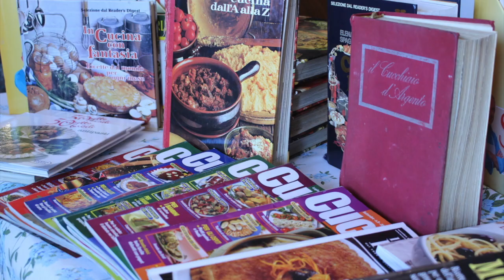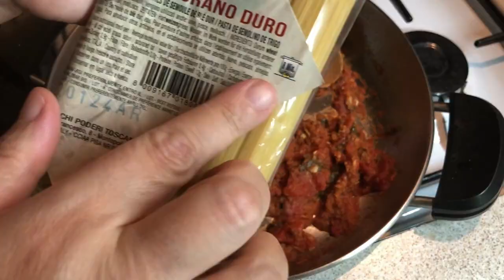123.🇮🇹 이탈리아 집밥: 시칠리아 전통음식, 오리지널 레시피로 만든 빵가루 파스타, Pasta ca muddica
🇮🇹 이탈리아 남편과 밀라노에서 살고 있는 뭐 먹지가 알려 들이는 이탈리아 현지인 집밥 채널입니다.
오늘은 시칠리아 전통 음식인 빵가루 파스타를 오리지널 레시피로 소개합니다. 이 음식은 가난한 농부들의 음식이라고 합니다. 오래 전해 내려오는 음식이라 집집마다 조금씩 만드는 과정에서 차이가 있습니다. 저는 빵가루에 이탈리안 파슬리 줄기 부분을 넣고, 올리브기름에 살짝 구워 만들었어요. 하지만 어떤 집은 빵가루를 그냥 달구 어진 팬에 굽기도 합니다.

이 요리는 파스타 요리입니다.

 🇰🇷재료소개 -🇺🇸 Ingredients
빵가루 2숟가락 반-2 and a half tables breadcrumbs
이탈리안 파슬리-Italian Parsley
마늘 2쪽-2 cloves of garlic
엔쵸비 4개-4 anchovies
토마토 소스 200g-200g Tomato Sauce
올리브 엑스트라 기름-Olive extra oil
소금-Salt

🇮🇹 ingredienti
2 cucchiai e mezzo di pangrattato
Prezzemolo q.b.
2 spicchi d'aglio
4 acciughe
200 g Passata di pomodoro
Olio evo q.b.
Sale q.b.

(파스타 요리에서 알아야 할것)
1. 좋은 파스타 3가지 조건
     (1)좋은 파스타는 동으로 만든틀을 사용한것입니다 (봉지에 적혀 있는지 확인 하세요)
         파스타 표면이 거칠어 소스가 잘 흡수 됩니다.
     (2)100%이태리밀로 만든것
     (3) 자연건조 시킨것

2. 파스타의 양은 1인분을 (남자)80g- 100g ,(여자) 60g- 80g생각하시면 됩니다.
3. 파스타 100g 에 소금은 10g (이태리 사람)  한국사람은  7g 하시면 됩니다 .
4. 파스타를 삶을때 꼭 물이 끓으면 소금넣고, 그리고 파스타를 넣어 삶으시면 됩니다.
5. 파스타 익는 시간은  한국인의 입맛에는 봉투에 적혀 있는 것 보다 2/3분 더 끓여 주세요.

만드는 과정
1.파스타 요리에서는 첫째로 파스타 물을 끓여야 합니다.
  -파스타 물이 끓는 동안 소스를 만들면 됩니다.

2.빵가루를 올리브기름과 파슬리 줄기부분을 넣고 볶아 주세요. 색이 갈색으로 변 하면 완성

3.큰팬에 올리브 기름을 넣고 마늘을 볶아 주세요.(마늘은 기호에 따라 선택)

4.엔쵸비를 넣고 잘 녹여 주세요 그다음 토마토 소스를 넣고 약불에 15분 정도 잘 익혀 주세요

5. 뚜껑을 열고, 15분 잘 익힌 소스는 토마토를 으깨어 가며 조금 저어 주세요.

6. 마지막으로 처음에 만든 빵가루 구운것을 반 정도 넣어 주시면 완성 입니다.

7. 파스타를 소스에 넣고 잘 섞은 다음 접시에 파스타 세팅후 빵가루를 위에 뿌려 드시면 됩니다.